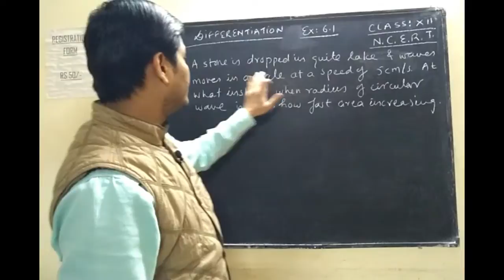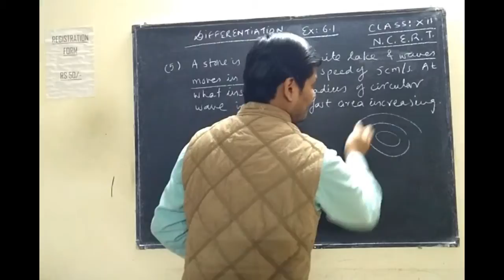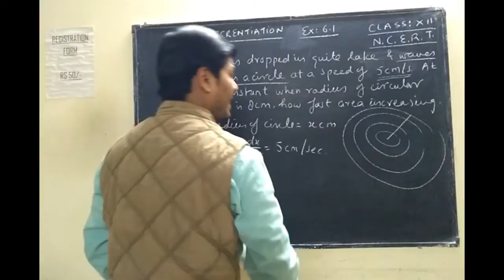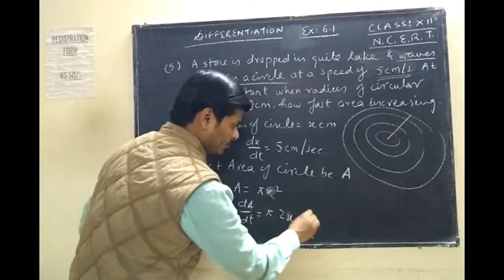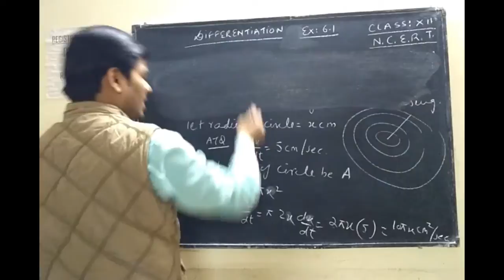CLASS XII, EX: 6.1 , Q No: 5, DIFFERENTIATION,RATE MEASURE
ALL IMPORTANT QUESTIONS FROM EXERCISE 6.1 , Q. No.5
CHAPTER: DIFFERENTIATION
TOPIC; RATE MEASURE